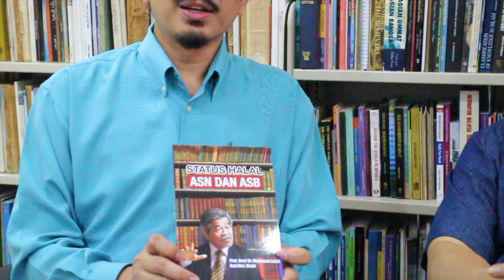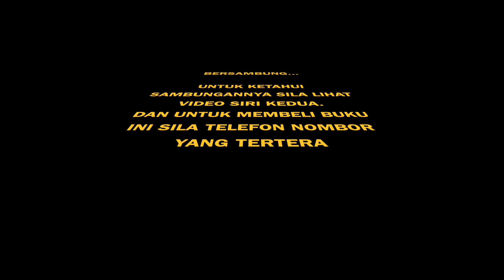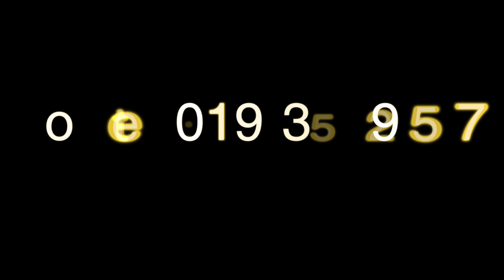Bual Bicara Bersama Ustaz Rohidzir Rais dan Dato Dr Mahmmod Zuhdi mengenai ASB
Status ASB dan ASN sentiasa menjadi polemik yang tidak berkesudahan dalam masyarakat Muslim negara ini. Dato Mahmood Zuhdi menyusun sebuah buku, STATUS HALAL ASN DAN ASB dengan membahaskan dalil-dalil yang mengharuskan pelaburan kontroversi ini.

Menerima atau menolak pelaburan ini, biarlah dengan hujah bukan emosi.

Dapatkan buku ini, hubungi Rohidzir Rais 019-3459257